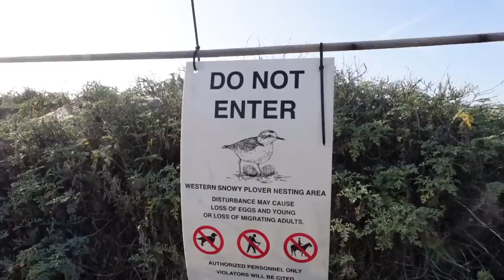ผิดคาด! นอนรถบ้านริมทะเลอเมริกา ริมเล Ep1 มอสลา Camping in Morro Bay, California 2022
ริมเลEp1 นอนรถบ้านริมทะเลอเมริกาช่วง Summer กับรถบ้าน CamperVan เดินทางจากตัวเมือง Los Angeles ไปที่ Morro Bay Strand State Campground รัฐแคลิฟอร์เนีย อเมริกา